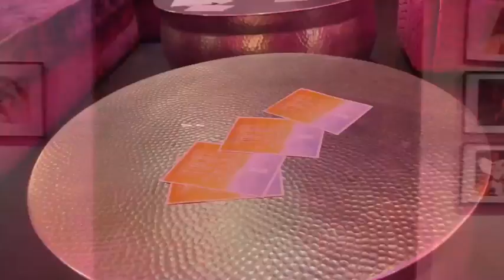ART IN FUSION TV - 3.14 Cannes Hotel - Interview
We gave 4 * review to this gorgeous Hotel - Beautiful atmosphere -  wonderful surroundings and strategic location :

About the Hotel : 3.14 CANNES: five floors, five continents, five worlds

At the heart of the golden triangle in Cannes, about 50 meters from the Croisette and close to the Palais des Festivals, the 3.14 CANNES proposes a really funky experience!

Much more than one hotel, the 3.14 CANNES is a world apart that will not leave indifferent those whose open mind is able to push back the borders. The 3.14 CANNES owes a great deal to designer Karine Ellena-­‐Partouche and her sister, Alexandra, interior architect. Based on the idea of a trip around the world, the 3.14 CANNES represents one of the five continents on each of its  floors. America: homage to a luminous continent, Africa: gateway to the desert, Oceania of distant islands, Europe: Paris in “La Belle Epoque” and Asia: the sun rising land… Such are the themes which inspire the decor on all of the hotel’s five floors.

The final touch, and  is the pool and the jacuzzi on the rooftop, in front of the sea : it is "the place to be" in the summer.

In addition to this beautiful place, the private beach 3.14 offers an organic and nogluten menus, in a boheme atmosphere : feet in the sand, sunbeds,...

3.14 CANNES : 5 rue Einesy -­‐ 06400 Cannes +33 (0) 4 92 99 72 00